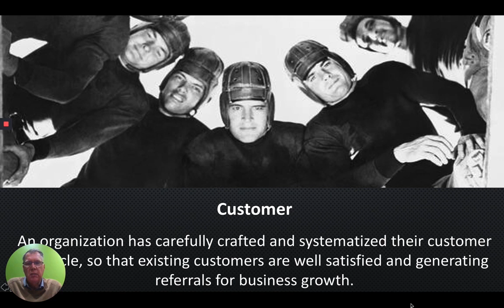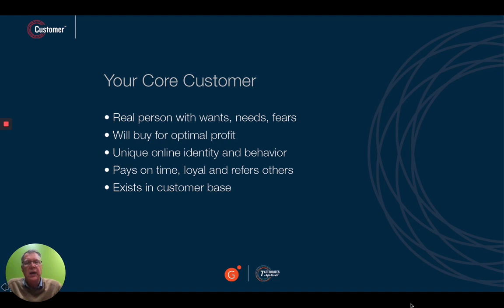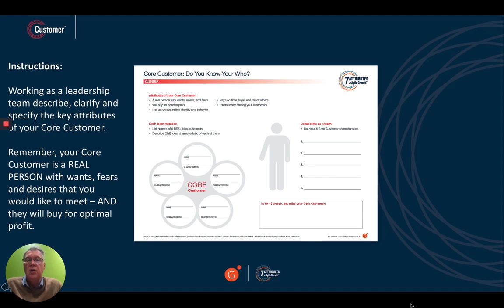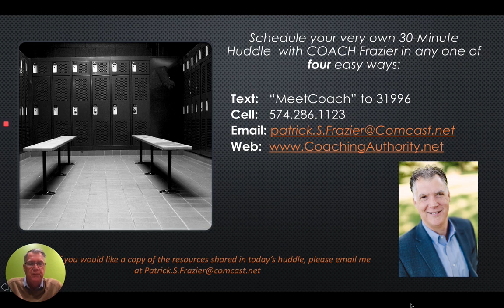The Huddle Customer 2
Does your customer lifecycle drive revenue growth? Has the organization defined the core customer, created a compelling promise, and systematized the customer lifecycle?

The Customer lifecycle ranges from marketing to referral generation, specifically focusing on the overall Customer Experience. Delighted customers drive profitable growth, is a fundamental truth in business. What are some of the key elements to build a delighted customer following?  Check out this short video that will help overcome these common growth barriers: